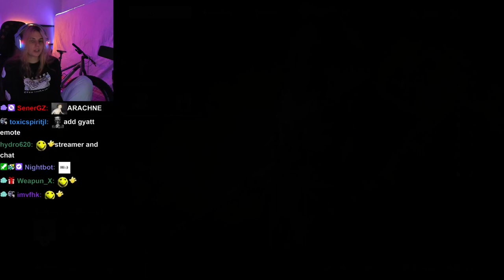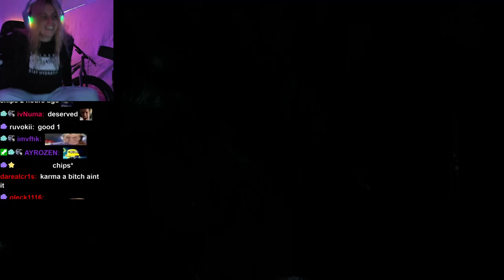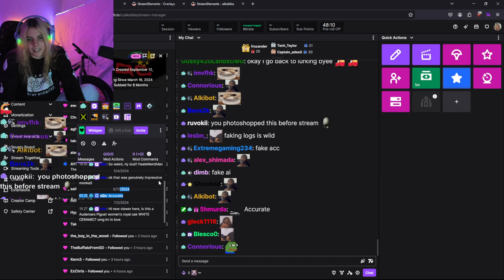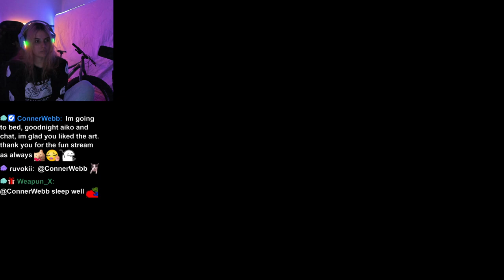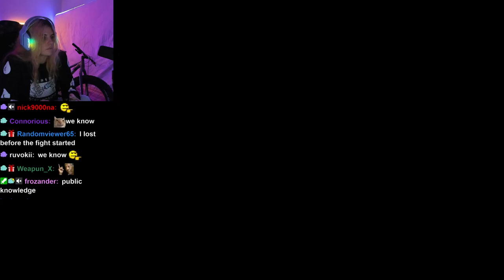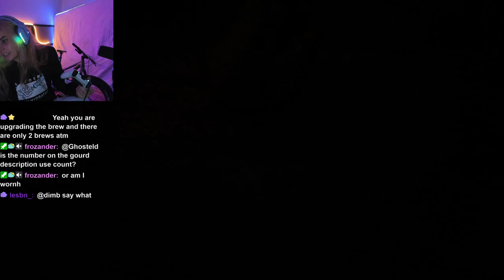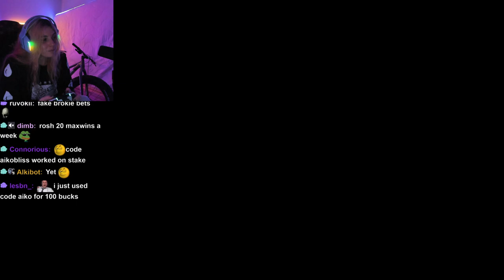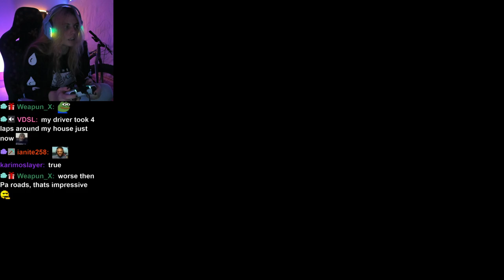AikoBliss Plays Black Myth: Wukong | Gameplay Part 5